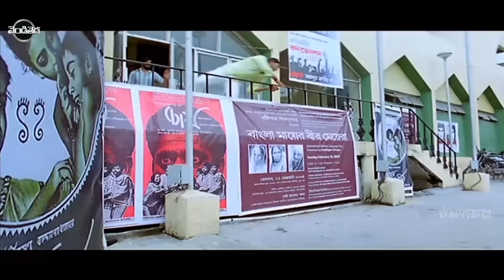Raja, Isshana, Anoop Kumar, TejFULL HD Romance/Drama Part-9 | కేక | Vendithera